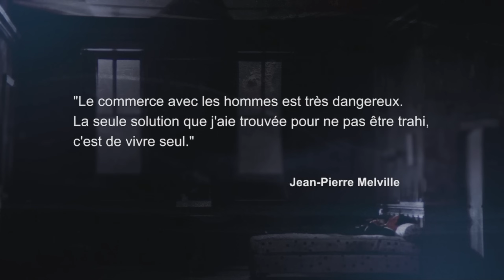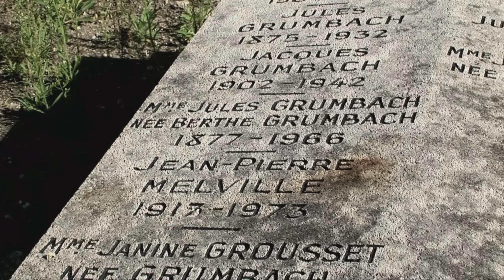ALAIN DELON LE SAMOURAÏ EST MORT. HOMMAGE avec le film CULTE de JEAN-PIERRE MELVILLE.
En hommage à Alain Delon, je reviens sur Le samouraï (1967) signé Jean-Pierre Melville, et sur leur collaboration exceptionnelle. Occasion également d'évoquer la carrière de l'acteur, notamment avec un montage d'extraits de ses films les plus emblématiques.